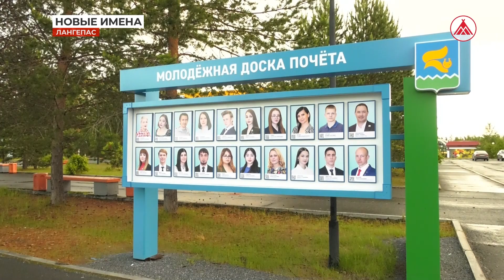В Лангепасе обновили молодёжную Доску почёта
На аллее славы, расположенной в районе лангепасского диско-клуба, обновили молодёжную Доску почёта